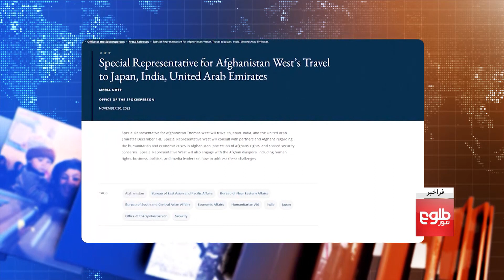FARAKHABAR - West's Diplomatic Travels Discussed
The US special envoy for Afghanistan, Thomas West is to visit Japan, India and UAE from December 1-8, where he will meet with the Afghan diaspora and partners, the US Department of State said in a statement.
Host Shams Amani discusses the topic with the following guests:
- Abdul Shukor, political analyst
- Mohammad Issa Ishaqzai, head of the National Congress of Afghanistan
نماینده ویژه ایالات متحده امریکا برای گفت‌وگو درباره‌ی افغانستان به جاپان، هند و امارات متحده سفر خواهد کرد.
شمس امانی این موضوع را با این مهمانان بحث کرده‌است:
-  عبدالشکور صبوری، تحلیلگر مسایل سیاسی
- محمد عیسی اسحاقزایی، رییس کانگرس ملی افغانستان